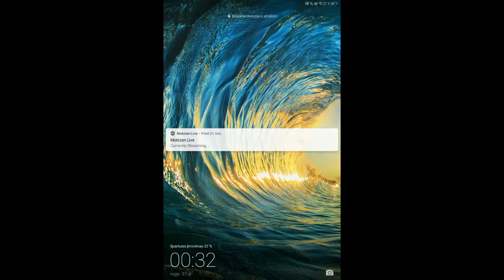8 Ball Pool | Trying To Get Max Disco Cue